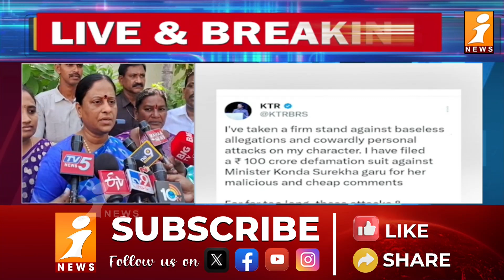ఆధారాలు లేని ఆరోపణలు చేస్తే వదిలేది లేదు | KTR Tweet on Konda Surekha | iNews